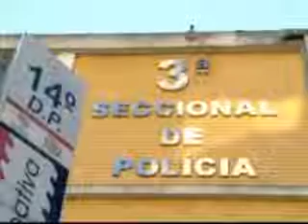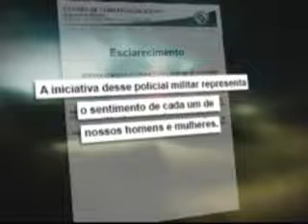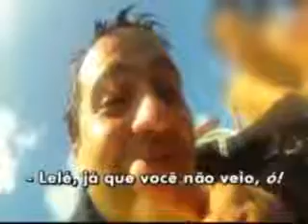Fantástico 23 07